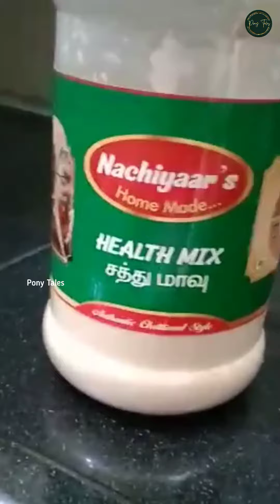2 வயதுக்கு மேல இருக்கிற குழந்தைக்கு உடலிடை கூட சத்தான சத்து மாவு கஞ்சி | Homemade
Mix two tablespoons of health mix in two glass of water mix until  it has no lumps.
 Then put it on the stove and stir until it gets thicken.
 Add a pinch of salt. Switch off the stove add boiled or chill milk and brown sugar as per your taste...
If you Need this Homemade Health Mix, Kindly Comment Me.
Thankyou,
Varna♥️